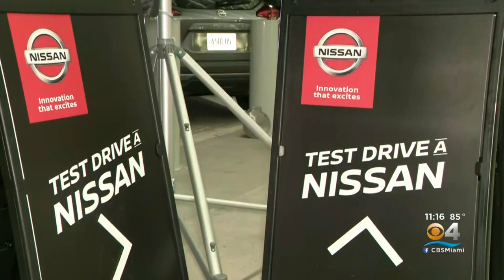300,000 Expected At Miami International Auto Show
The 49th Miami International Auto Show is now underway at the Miami Beach Convention Center.